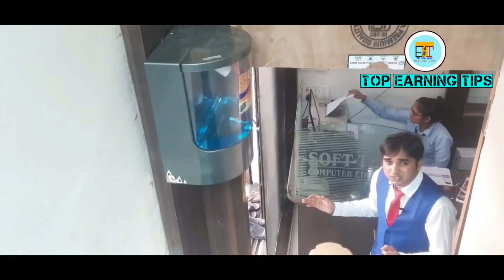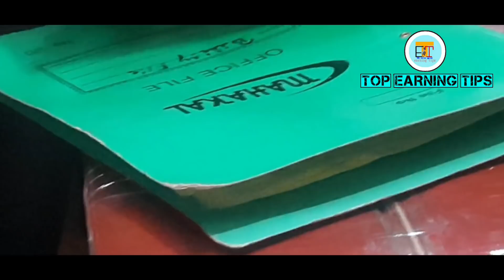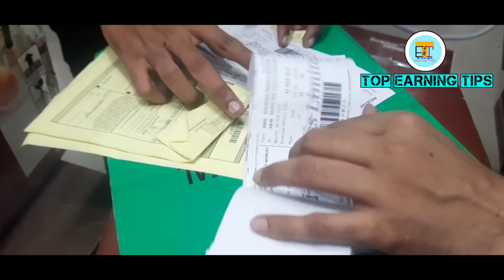New business plan or idea in 2020, low investment business plan or idea, sanitizer products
new business plan or new business idea in 2020. loe investment business idea.

अधिक जानकारी के लिए इसे link पर click करो Whatsapp

Covid-19 के इतनी खतरनाक बीमारी में सावधानी के लिए इसकी आज बहुत डिमांड हे
आप इसे अपने HOME USE / OFFICE USE  या आप की किराना , मेडिकल, दुकान   इंस्टिट्यूट , हॉस्पिटल हर जगह के लिए बहुत जरुरी प्रोडक्ट हे
senitizer Advance Machine/ OTHER 200 PRODECT के साथ  Laptop / LED TV  एक pec भी ख़रीदे सीधे  फेक्टरी( होलसेल Price) में

All Over India CASH ON delivery)  29000 PIN CODE पर डिलीवरी  अभी  अपना आर्डर Book करे

फ्री में हमारी delarsheep ले और All India Work करे